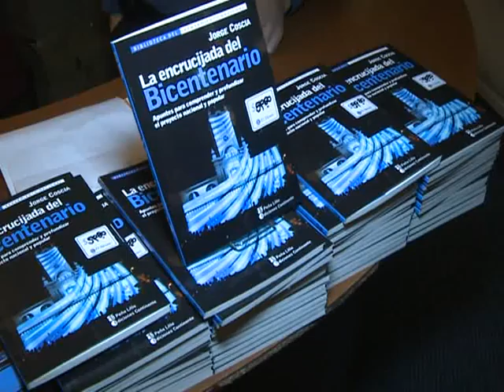Coscia presentó su libro "La encrucijada del Bicentenario"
El secretario de Cultura de la Nación, Jorge Coscia, presentó su último libro "La encrucijada del Bicentenario, apuntes para comprender y profundizar el proyecto nacional y popular" en la librería porteña Ateneo Grand Splendid.
Ante un auditorio con más de un centenar de personas, los invitados para hablar de la obra fueron el Director General de Cultura y Educación de la Provincia de Buenos Aires, Mario Oporto; el director Nacional de Industrias Culturales, Rodolfo Hamawi; el historiador Julio Fernández Baraibar y el periodista y director del diario Tiempo Argentino, Roberto Caballero.
Entre el público, se encontraban el artista Daniel Santoro, la actriz y cantante Cecilia Rossetto, el secretario de Derechos Humanos de la CGT, Julio Piumato y Martín García, presidente de la Agencia Nacional de Noticias, Télam.

Coscia manifestó que "el debate de la encrucijada es esencialmente cultural. Llevamos nueve años cambiando las cosas como nunca en la historia, pero no se trata de una política economista, sino de un proceso intrínsecamente cultural. Nuestra visión de cultura es completamente inclusiva".
Oporto, por su parte, destacó que este libro "es la continuidad de la mejor tradición cultural de Argentina".
El volumen, publicado por Ediciones Continente y dedicado a Néstor Kirchner, reúne distintas reflexiones surgidas a partir de una serie de intervenciones públicas en seminarios, conferencias, mesas de debate y presentaciones de programas, realizadas por Coscia, entre 2009 y 2011.
Estas reflexiones, compiladas, conjugan la actualidad de la política argentina con una mirada sobre la historia y con aportes actualizados de la escuela del pensamiento.